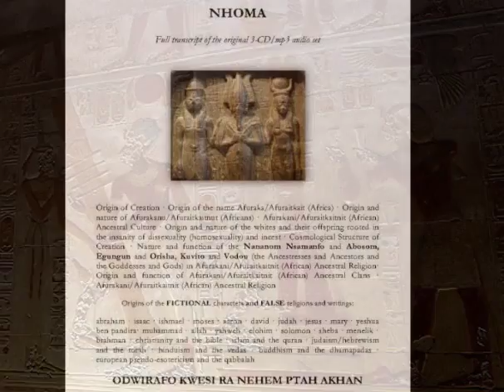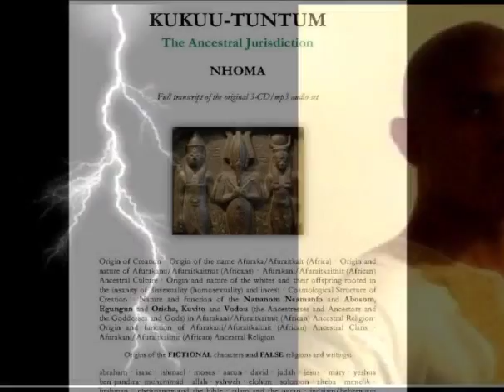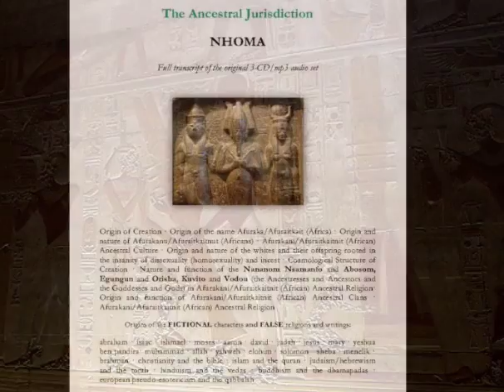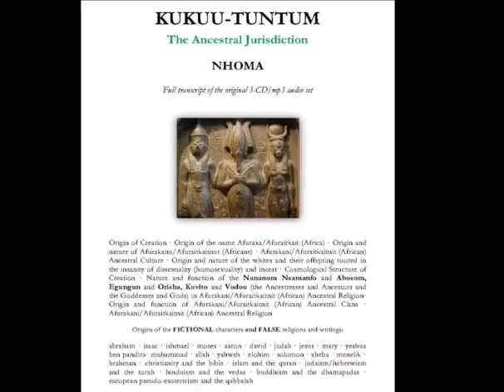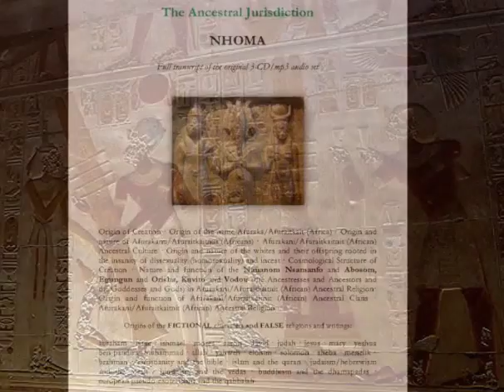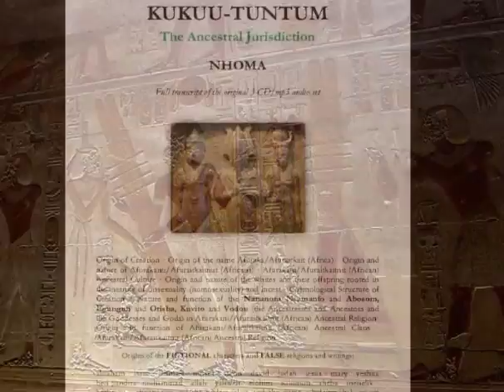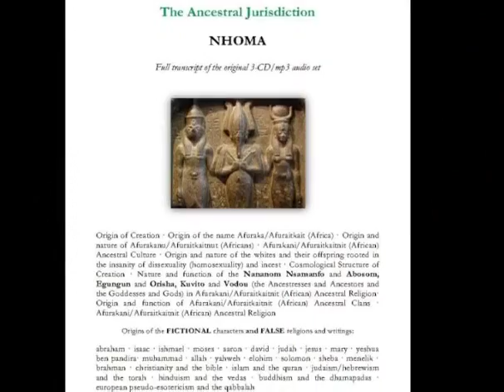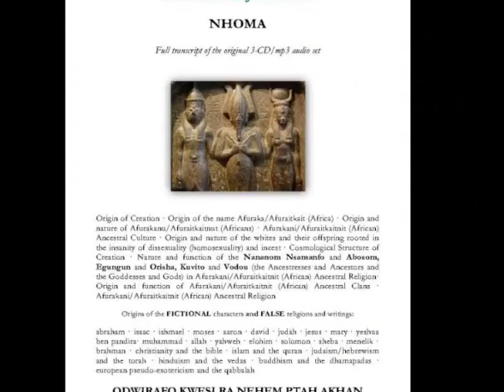Ausar, Auset and Heru: The Fictionality of jesus/isa/yeshua and Fallacy of 'christ-consciousness'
The characters 'jesus', 'isa' as well as 'yeshua ben pandira' are fictional characters who never existed of any race or in any  form whatsoever. There is also no such thing as 'christ consciousness'. The term 'qrst' (krst) as written in the medutu (hieroglyphs) is not the origin of the term 'christ'.

In this episode of EGUA - Marketplace broadcast, recorded on 'christmas' day, we examine the Abosom (Deities) Ausar, Auset and Heru and expose the idiocy of 'christmas'. We examine the section our book KUKUU-TUNTUM The Ancestral Jurisdiction addressing these Deities in our ancient cosmology and the actual origins of the fictional biblical, quranic and talmudic characters jesus/yeshua/isa/yeshua ben pandira in detail:

KUKUU-TUNTUM The Ancestral Jurisdiction

All of the medutu (hieroglyphs) and Deities addressed in the broadcast can be found in the book.